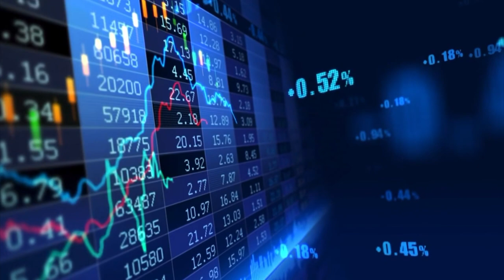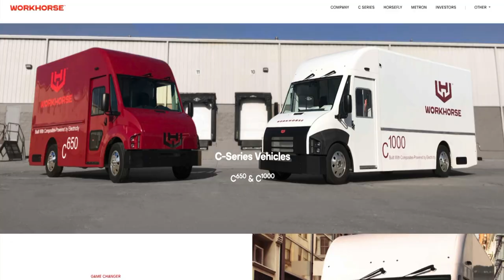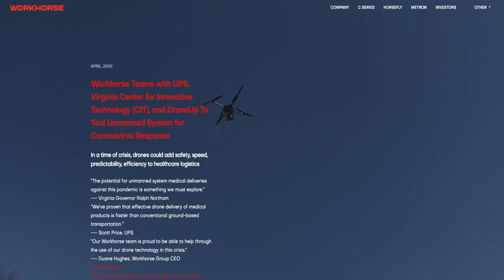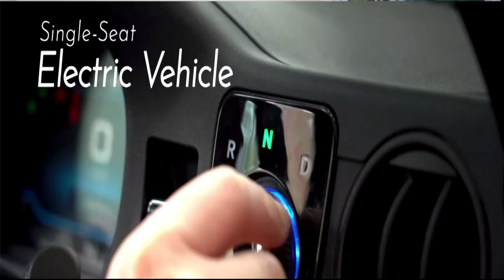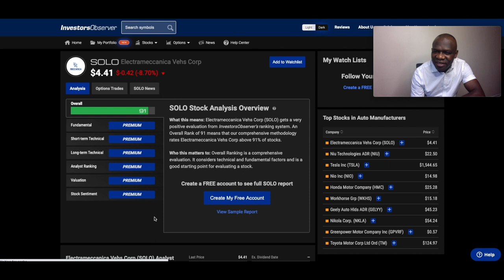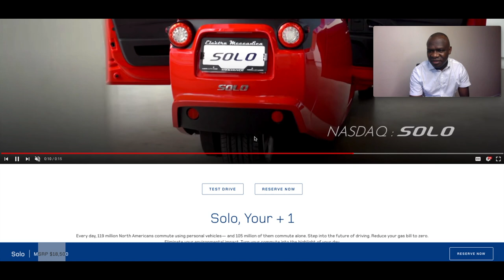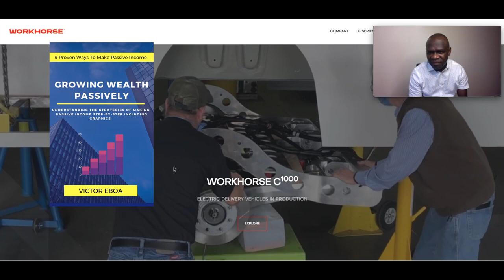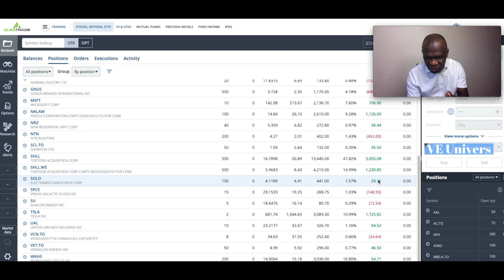BUYING WORKHORSE & ELECTRAMECCANICA | DEAL OR NO DEAL ??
In this video. I took a technical & fundamental approach before deciding to buy WKHS & SOLO,  zero emission electric powered trucks.

 📚" GET MY COURSE📚
 [GROWING WEALTH WITH STOCKS] a.k.a Stock Market Secret

Join my Facebook Group " Growing Wealth Education".

The Intelligent Investor: ▶︎
Rich Dad, Poor Dad: ▶︎
Think and Grow Rich▶︎
The little Book of Common Sense Investing ▶︎

✔️My Favorite Stocks/Dividend Books✔️
The SIngle Best Investment

The Millionaire Real Estate Investor
Real Estate Rehab Investing Bible

🔺My Filming Equipment's🔺
Canon PowerShot SX420✅
Rode SmartLav + Mic ✅

This content is educational assistance only. Due diligence must be taken before getting to investment.
 Please consult a professional before investing